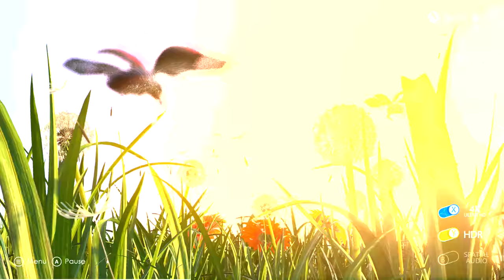Insects Demo [4k]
Testing 4k and HDR with the Insects Demo at Xbox One X
Teastando o 4k e o HDR com o demo do Insects no Xbox One X